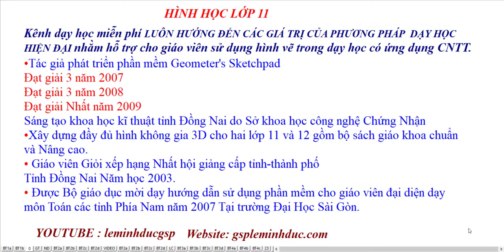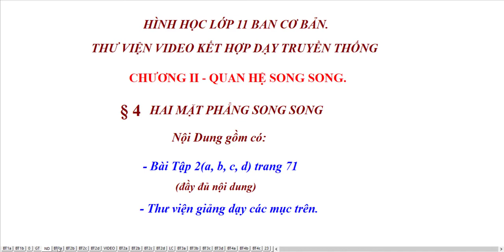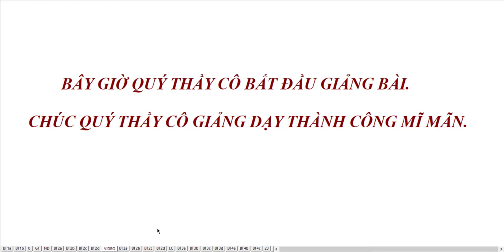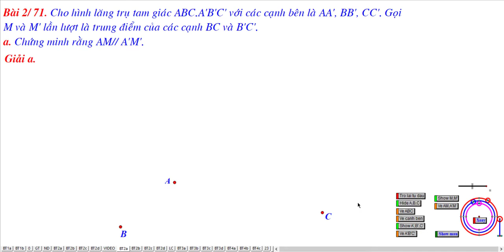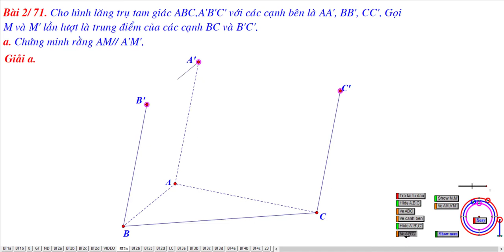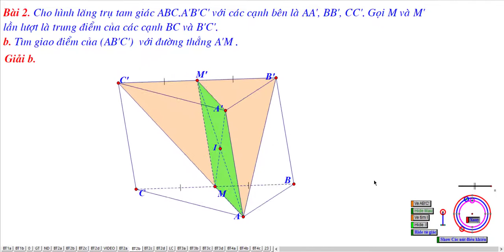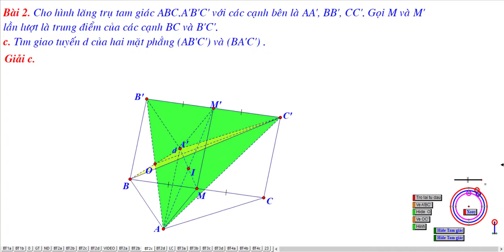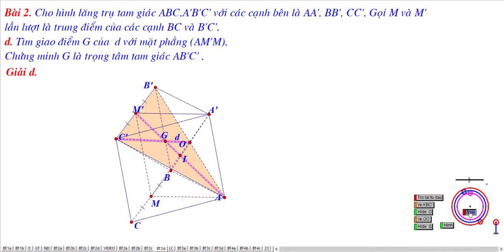THƯ VIỆN CHO GIÁO VIÊN - BÀI TẬP 2/ 71-BÀI 4 : HAI MẶT PHẲNG SONG SONG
Bài 4. Hai Mặt Phẳng Song Song
Bài Tập 2 Trang 71
Đầy Đủ Nội Dung Và Hình 3D
Thư Viện Để Quý Thầy Cô Giảng Bài

❖▬▬▬▬▬▬▬▬▬▬ஜ ۩۞۩ ஜ▬▬▬▬▬▬▬▬▬▬❖
Thông tin kênh Lê Minh Đức GSP
4. Địa chỉ giảng dạy: 183/38 đường 28, P.06, Q.Gò Vấp, TP.HCM
❖▬▬▬▬▬▬▬▬▬▬ஜ ۩۞۩ ஜ▬▬▬▬▬▬▬▬▬▬❖